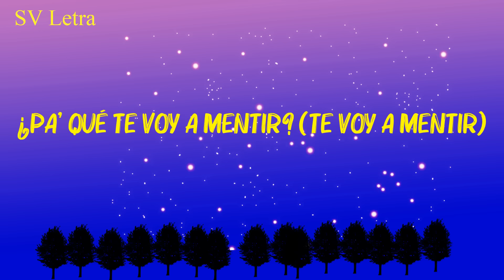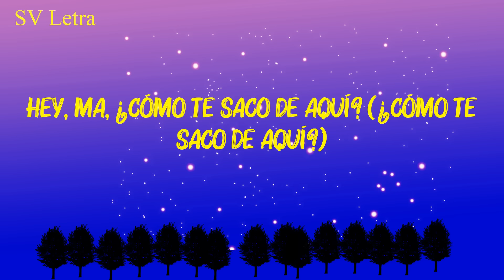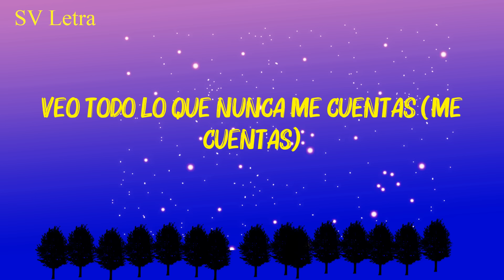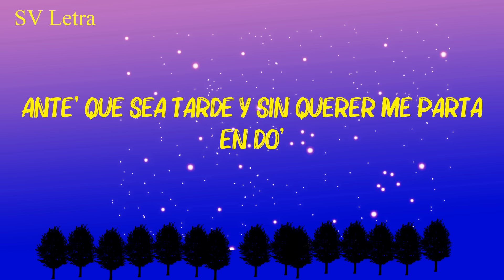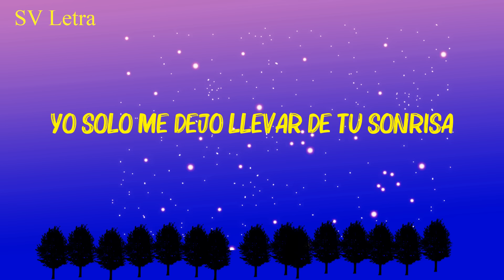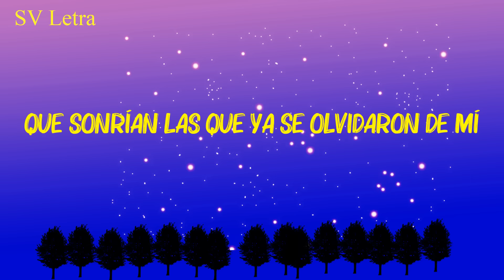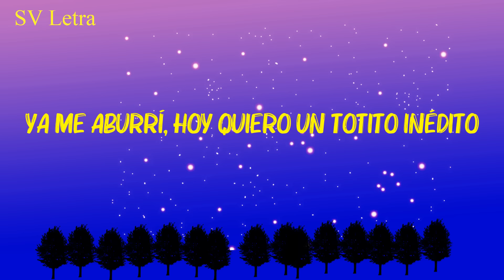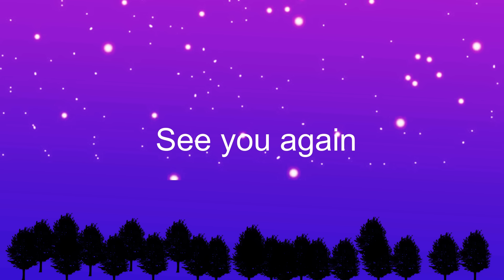Hey Mor - Ozuna (Letra/Lyrics) Bad Bunny, Bomba Estéreo, Chencho Corleone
"Desearle al público de Fuutou Letras feliz escuchando música ❤️